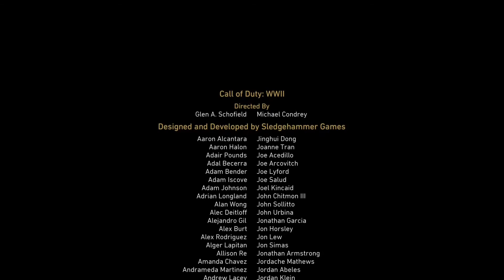The END - Call of Duty WW2 The End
Console:
Microsoft Xbox One X 1TB: Amazon.co.uk: ... › Microsoft-X...

Gaming chair:
IntimaTe WM Heart Racing Gaming Chair, Modern PU Office PC Computer Swivel Chair with Adjustable Back and Lumbar Support (Grey)£99.99Amazon.co.uk